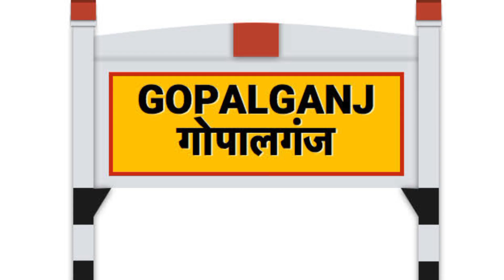शिल्पी राघवानी का घर कहा हैं । Shilpi raghawani ka ghar shilpi raghawani ki Biography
शिल्पी राघवानी का घर कहा  हैं
Shilpi raghawani house
शिल्पी राघवानी कहा के रहने बाली है
Shilpi raghawani ka ghar kahan hai
भोजपुरी मॉडल शिल्पी राघवानी का घर दिखाईए
Shilpi raghawani ka ghar kis jile me hai
शिल्पी राघवानी के परिवार मे कौन कौन है
शिल्पी राघवानी ke parivar मे कौन कौन hai
Shilpi raghawani ke lifestyle
model Shilpi raghawani ka ghar dikhaye
शिल्पी राघवानी का घर किस जिले मे पड़ता है
bhojpuri dancer Shilpi raghawani ghar
शिल्पी राघवानी इंटर्व्यू
bhojpuri heroine Shilpi raghawani ke biographya
भोजपुरी अभिनेत्रि शिल्पी राघवानी का घर